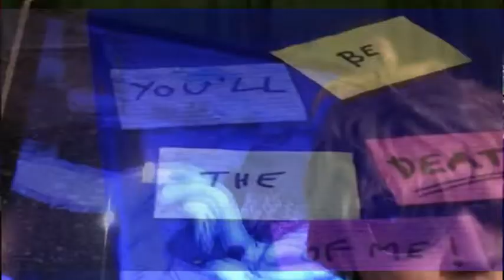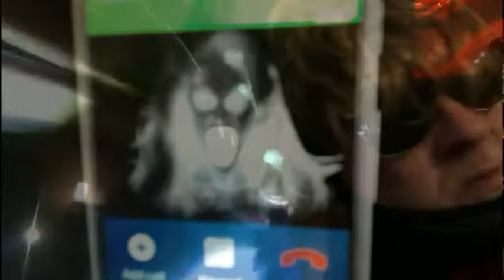The Death of Me